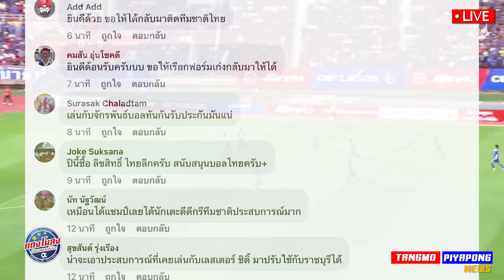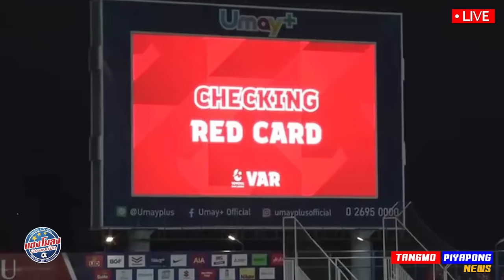ธนวัฒน์ Come back ทีมชาติไทย / เหลือเชื่อ VAR ให้ดูใน สนาม ทันที !! / โคตรน่าดู 1000% ปีนี้